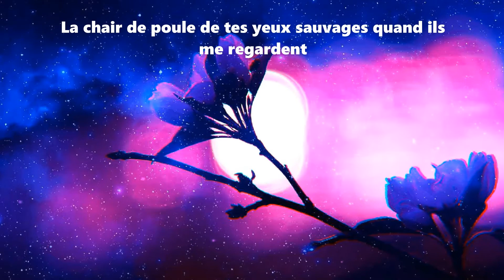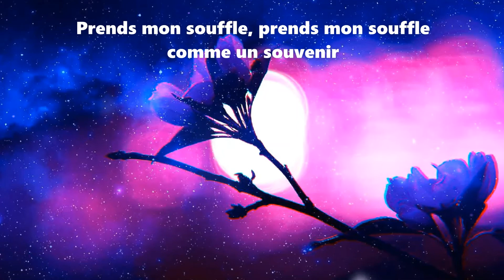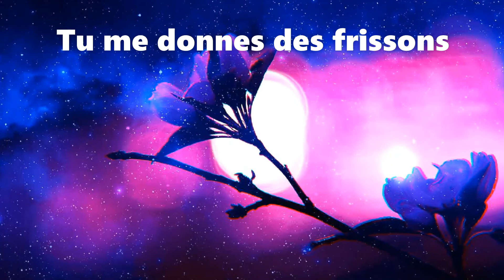SOUVENIR - Selena Gomez - [TRADUCTION FR]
▲ Titre : Souvenir

▲ Artiste : Selena Gomez

▲ Traduction :  Natsumi's Music  ✓

¤ Merci beaucoup d'avoir écouter ツ

¤ J’espère que vous avez passer un bon
    moment !

Soutenez moi 👇

Natsumi's Music & AMV est une chaîne de traductions françaises de musiques et d'AMV.
Il y en a pour tous les goûts et tous les styles !

Vous pouvez enfin profiter pleinement de vos musiques préférées tout en connaissant le sens des paroles !
Je sélectionne des musiques en tout genre, les dernières tendances mais aussi des plus anciennes.
Je fais moi-même l'animation des wallpaper ( fond d'écran animés ).

jour ♫ ♥ ⓛⓞⓥⓔ